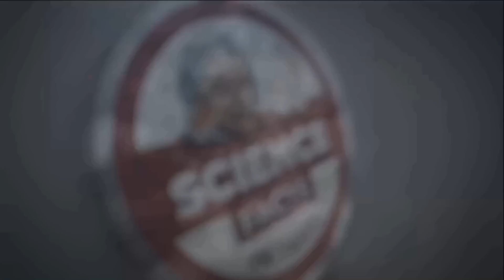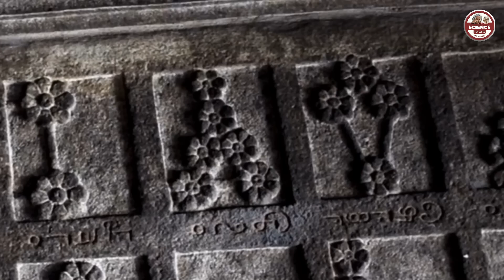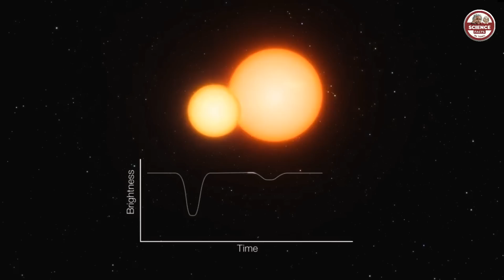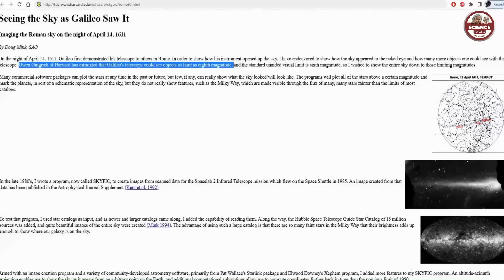praveen mohan சொல்லும் தொலைநோக்கி கதை | Debunked | SFIT | Tamil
00:00 Intro
00:30 praveen mohan Claims
03:21 conflict-Star count
04:40 Analysis-Star Count
07:00 Analysis-Star visibility
08:52 Analysis-Telescope Limitation
09:59 Secret of 4th star
11:11 Telescope sculpture in temple
13:11 conclusion